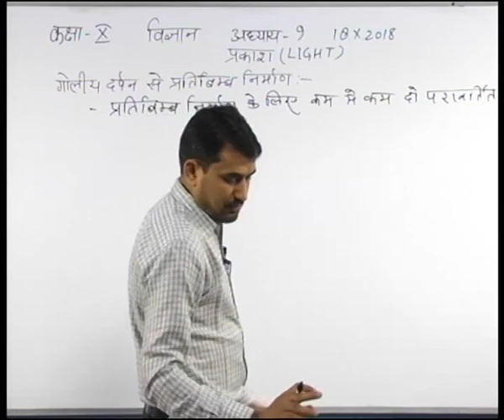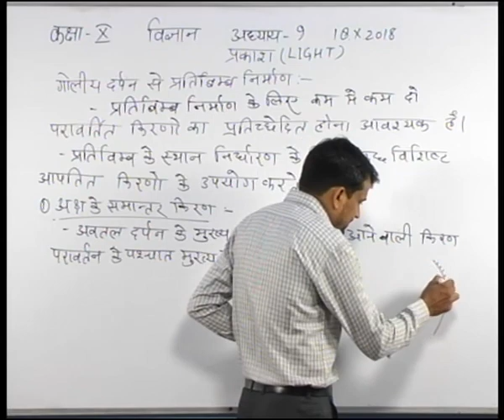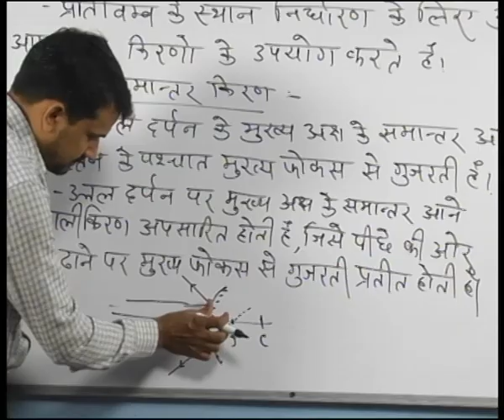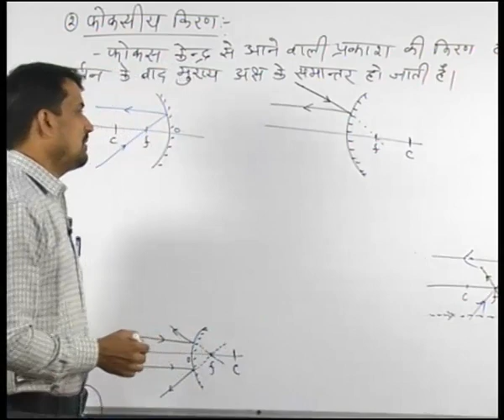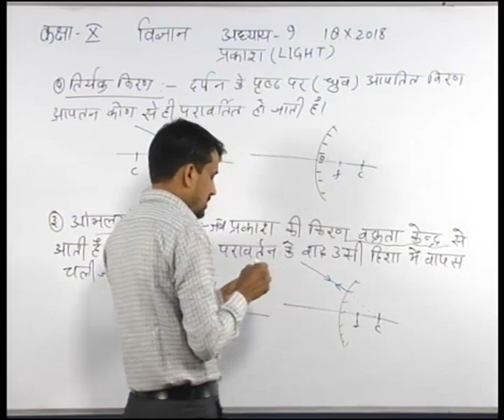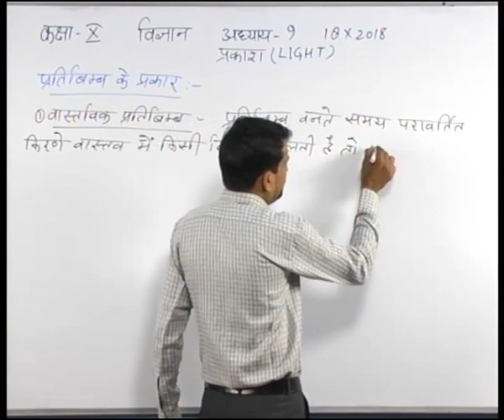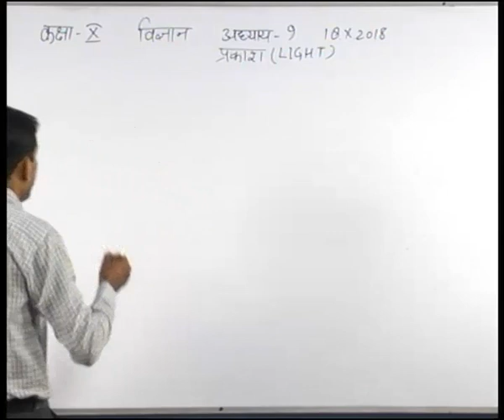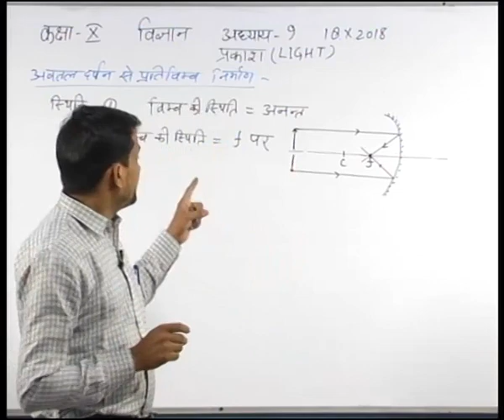Rajasthan ICT Satellite Education Science 10th “Light”18 Oct 2018-19 Lecture-29